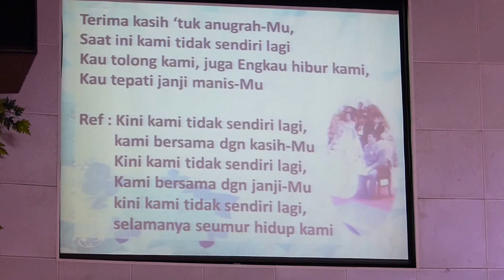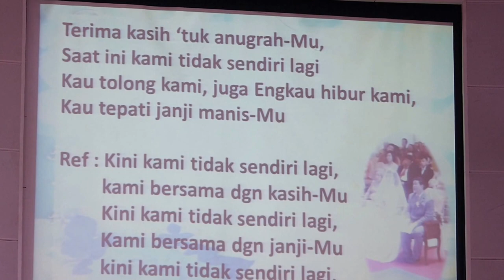Persembahan Pujian oleh Pdt. Jimmer Saragih - GKI SURYA UTAMA.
Kebaktian Peneguhan dan Pemberkatan Nikah Hernadi Setiawan dan Pdt. Setiawati Ssucipto - 23 Januari 2016.